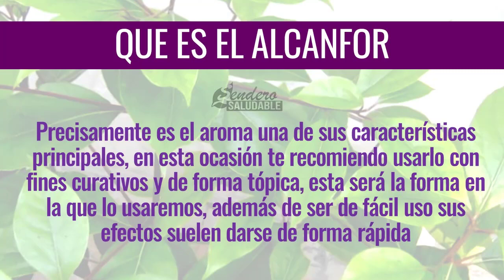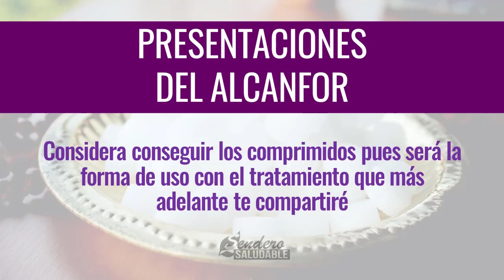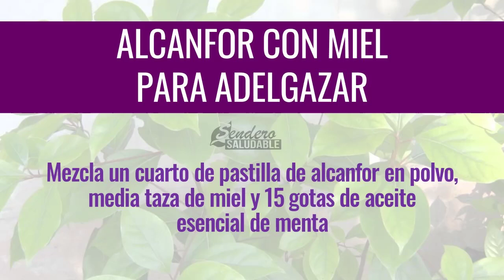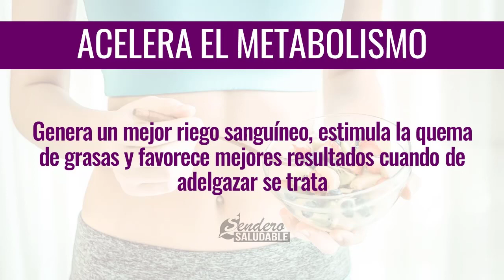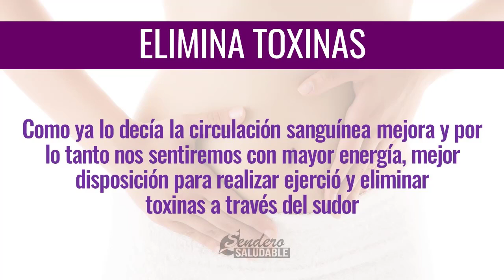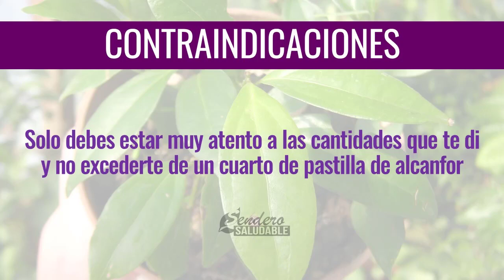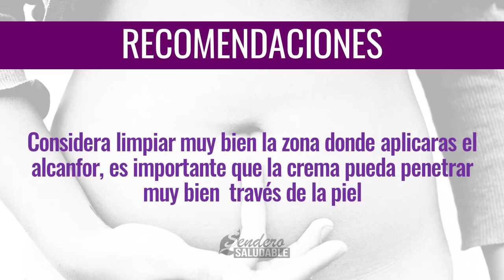Si Quieres Adelgazar Entonces Usa Alcanfor En El Ombligo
Hola, esto es sendero saludable, el canal que te ayuda a encontrar el camino de la buena salud, te compartimos remedios naturales, consejos y tratamiento para tratar diversas afecciones, en esta ocasión te compartimos como usar el alcanfor en el ombligo para adelgazar.

Que Es El Alcanfor

El alcanfor es un tipo de cera o cebo con olor fuerte y penetrante que se extrae del árbol conocido como alcanforero.

Como Usar El Alcanfor para adelgazar

Para este remedio requieres preparar una crema con una cucharada pequeña de polvo de alcanfor, o bien si consigues pastillas puedes triturar una hasta convertirla en polvo, mezcla con 2 cucharadas de gel de aloe vera y 1 taza de alcohol.

Todo debe ir bien mezclado hasta obtener una especie de ungüento o crema

Para su aplicación requieres de conseguir un poco de película plástica o papel film de grado alimenticio, ya estás listo para usar la crema.

Alcanfor En El Ombligo Para Adelgazar

Es tomando un cuarto de una pastilla y triturándolo muy bien hasta que esté hecho polvo, lo mezclas con media taza de miel y 15 gotas de aceite esencial de menta.
Una vez esté bien unificado deberás aplicarlo en tu abdomen haciendo masajes circulares con un poco de presión por unos 20 minutos. Esto vas a dejarlo reposar después para lavarte con agua fría.

Ejercicio Para Adelgazar

Lo que es un perfecto complemento para el uso alcanfor en el ombligo, pues apoyará a este ingrediente en su quema de calorías y aceleramiento del metabolismo, y lo mejor de todo es que no tienes que ir necesariamente a un gimnasio, puedes ejercitarte desde casa, bailar, practica algún deporte, saltar la cuerda, correr, tomar largas camitas, entre otras actividades físicas.

Ya para finalizar, te quiero dejar algunas

Recomendaciones Para Usar El Alcanfor

Considera limpiar muy bien la zona donde aplicaras el alcanfor, es importante que la crema pueda penetrar muy bien  través de la piel y así poder obtener mejores resultados.

Recuerda que si en 15 días no has logrado tu meta puedes extender la aplicación del remedio otros 15 días más, lo que es seguro que en la primera etapa comienzas a ver excelentes resultados.

Gracias

TERMINOS RELACIONADOS

Usos del alcanfor en el ombligo
Usos del alcanfor para adelgazar
Como adelgazar con ayuda del alcanfor
Beneficios del alcanfor para adelgazar
Para qué sirve el alcanfor
Alcanfor para adelgazar
Beneficios del alcanfor colocado en el ombligo